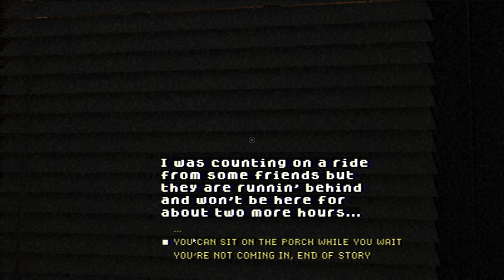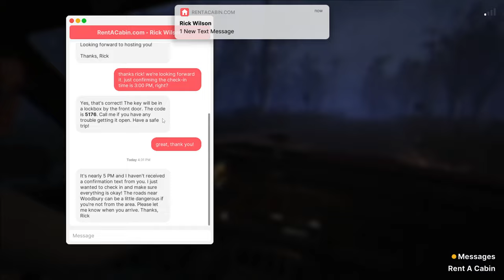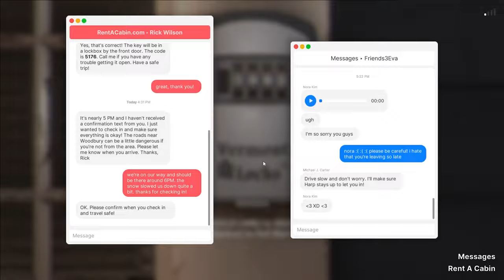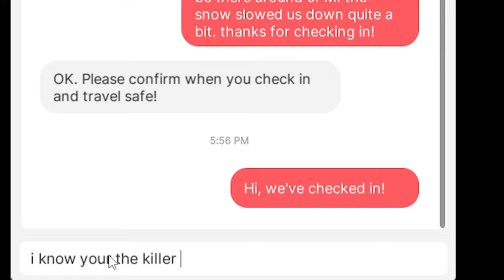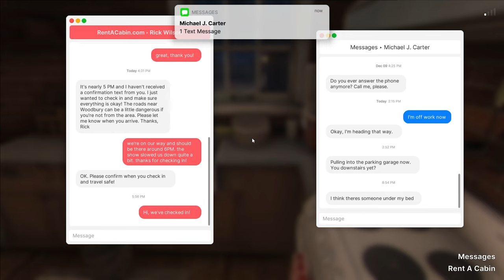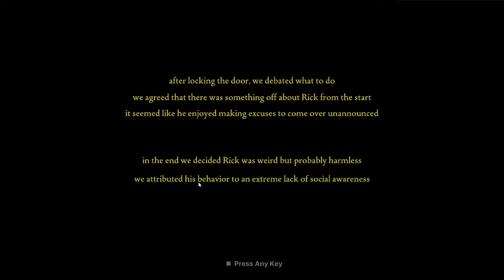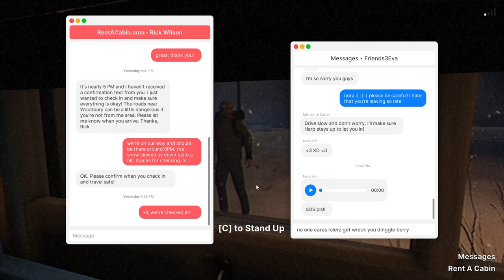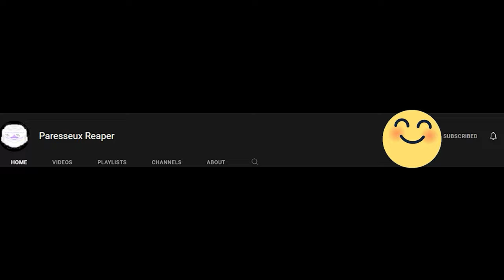Trapped With A Stalker In A Airbnb During A Winter Storm | Fears To Fathom Woodbury Getaway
welcome to Fears To Fathom: Woodbury Getaway  game about take a vaction in a airbnb but it the place is full with weirdos